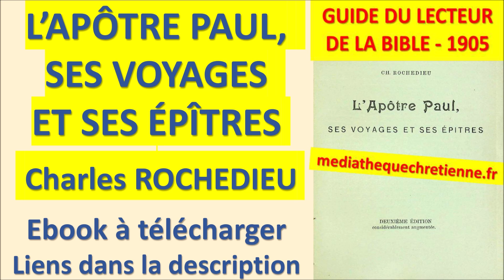#4 L’APÔTRE PAUL, SES VOYAGES ET SES ÉPÎTRES Charles ROCHEDIEU GUIDE DU LECTEUR DE LA BIBLE 4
Lien d'accès gratuit à la page de téléchargement de l'ouvrage sur

L’APÔTRE PAUL, SES VOYAGES ET SES ÉPÎTRES

GUIDE DU LECTEUR DE LA BIBLE Charles ROCHEDIEU

ROCHEDIEU Charles Ouvrages et Cantiques

CHARLES ROCHEDIEU (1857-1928) Notice Biographique Emile BONNARD

INTRODUCTION PRATIQUE À LA GENÈSE Charles ROCHEDIEU

LE SÂDHOU SUNDAR SINGH Un apôtre Hindou Madame A. PARKER
Traduit par Ch. ROCHEDIEU

LES TRÉSORS DU NOUVEAU TESTAMENT Commentaire pratique Charles ROCHEDIEU

LIBRE, QUOIQUE DANS LES CHAÎNES
Scènes de la vie dans les prisons russes .
Les héros de la liberté de conscience et de la foi
Traduction autorisée de Ch. ROCHEDIEU, Pasteur

Découvrez aussi notre Playlist « COMMENTAIRES BIBLIQUES »

BIBLES CONCORDANCES  ENCYCLOPÉDIE BIBLIQUE ÉTUDES ET COMMENTAIRES  DE LA BIBLE (25 ouvrages)

Nous vous conseillons ces différentes playlists et ouvrages , tous à télécharger sur notre site internet :

ALBUMS et RÉCITS ILLUSTRÉS POUR ENFANTS (+ de 25 ouvrages)

ALBUMS et RÉCITS ILLUSTRÉS POUR ADOLESCENTS

ATLAS ARCHÉOLOGIE VIE QUOTIDIENNE FAUNE ET FLORE BIBLIQUE

COMMENTAIRES BIBLIQUES  (+ de 50 ouvrages)

CONCORDANCE DE LA BIBLE Louis Segond 1910

DICTIONNAIRE GREC FRANÇAIS DU NOUVEAU TESTAMENT

LA BIBLE Version Segond La lettre que Dieu a adressée aux hommes
(Ancien et Nouveau Testament )

LA BIBLE EXPLIQUÉE Ancien et Nouveau Testament Alliance Biblique Universelle
Traduite de l’hébreu et du grec en français courant

Playlist LA BIBLE EXPLIQUÉE Ancien et Nouveau Testament

LE NOUVEAU TESTAMENT Version Second 1910

LES ÉVANGILES EN PARALLÈLES  A. et  G. CHOUINARD

LA BIBLE DE LA FAMILLE Claude-Bernard COSTECALDE
(Album-Encyclopédie illustrée avec extraits et commentaires de la Bible)

LA BIBLE EN 365 HISTOIRES Mary BATCHELOR John HAYSOM

L’HISTOIRE DE JÉSUS Mary BATCHELOR John HAYSOM

PLEINS FEUX SUR LA BIBLE Mary BATCHELOR
Une excellente introduction au livre le plus vendu au monde

NOUVEAU TESTAMENT GREC-FRANÇAIS Traduction Darby

LA BIBLE EN ARABE EBOOK , AUDIOBOOK et cours Gratuits

LA BIBLE UN TRÉSOR POUR VOUS

L'HISTOIRE DE LA BIBLE J H ALEXANDER

LE MONDE DE LA BIBLE Encyclopédie biblique illustrée Pat Alexander

TEMPETE SUR LA BIBLE Une réponse à la théologie moderne Gerhard BERGMANN